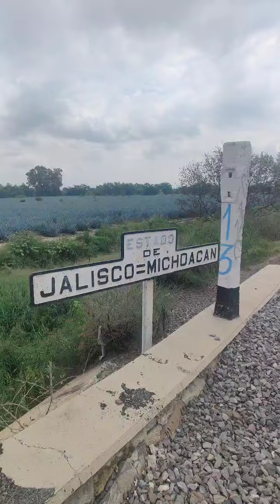Michoacán a unos pasos de Jalisco.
conociendo Michoacán y Jalisco el puente de que divide Michoacán y Jalisco